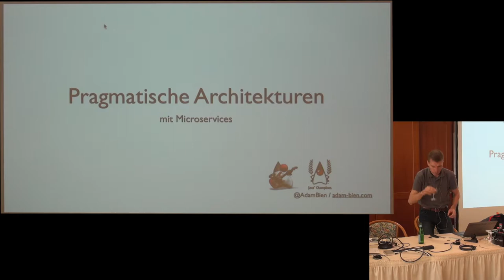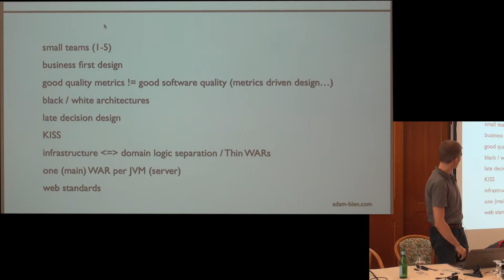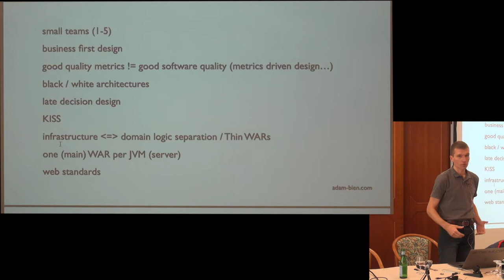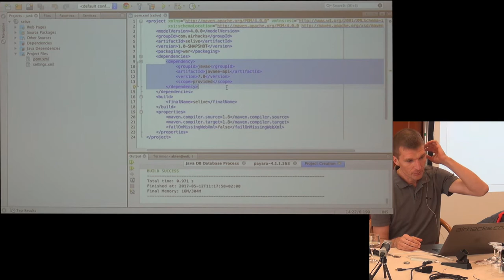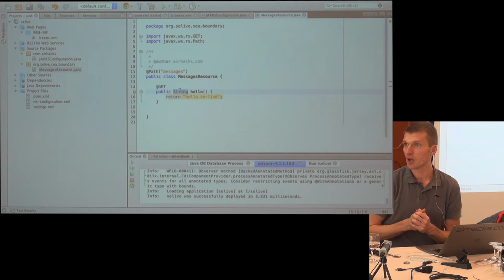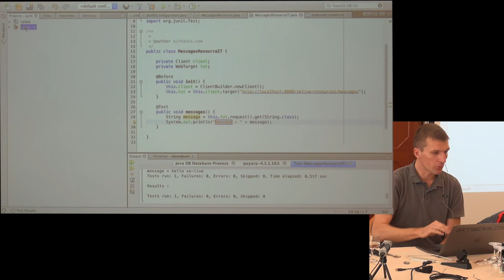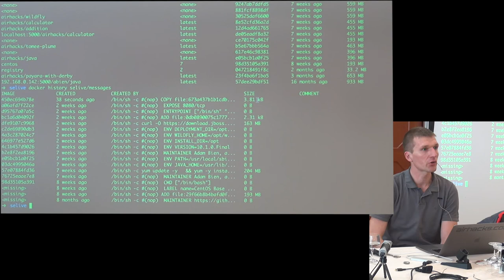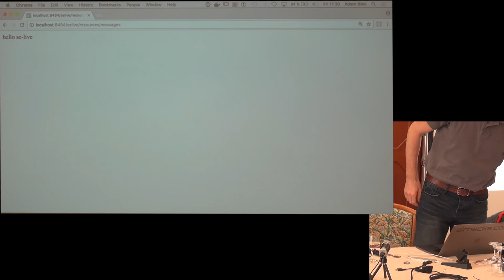SE Live 2017 / 12. Mai 2017: Adam Bien: Pragmatische Architekturen mit Microservices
In diesem Vortrag möchte ich Rezepte für den produktiven Einsatz von Microservices in "Enterprise" Projekten vorstellen. Von Team Bildung und Architektur, über die Implementierung bis zum Deployment. Fragen sind jederzeit willkommen!